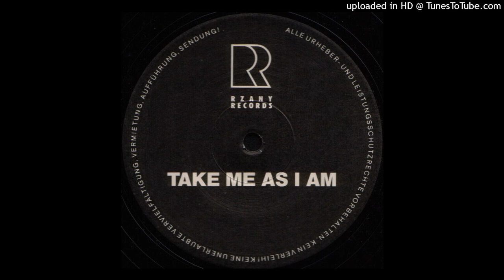Efendi Colors - Take Me As I Am (Ercan Mix)